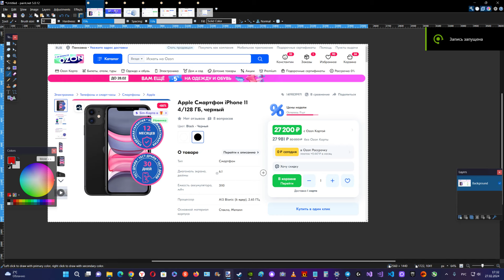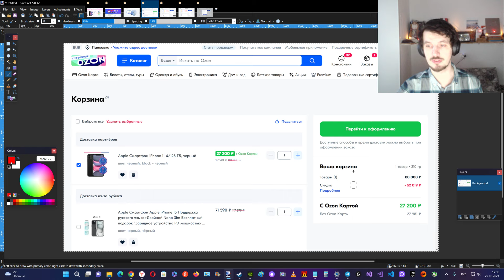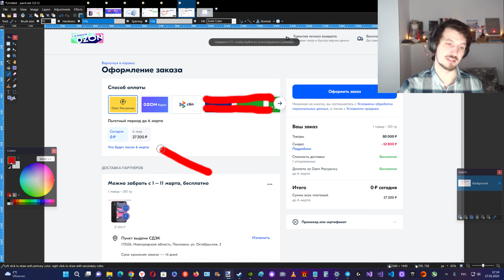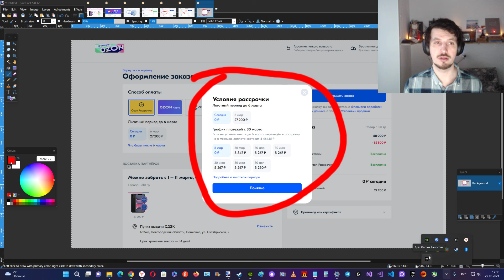Как оформить рассрочку на Ozon ? Условия, время, кредит и пр...